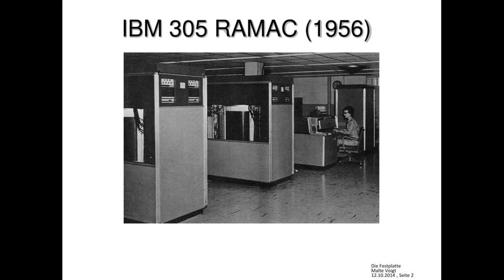Today In History 14th September